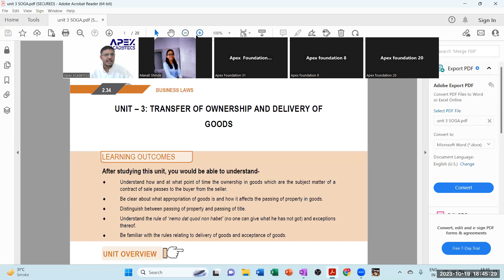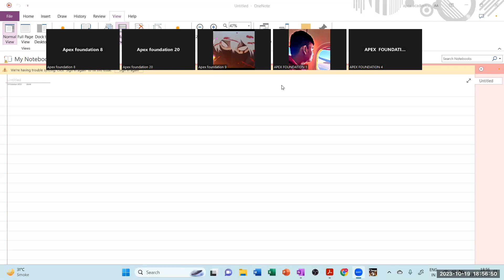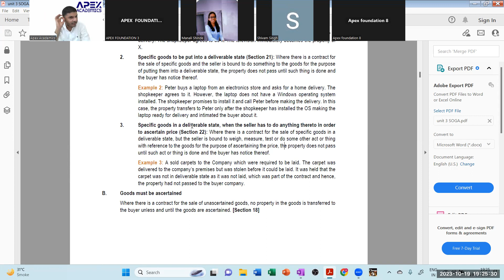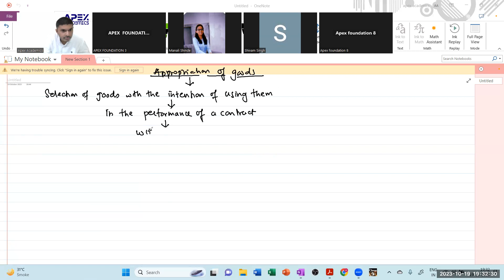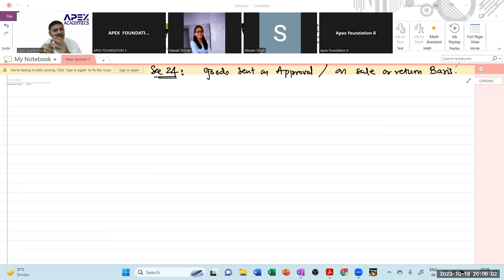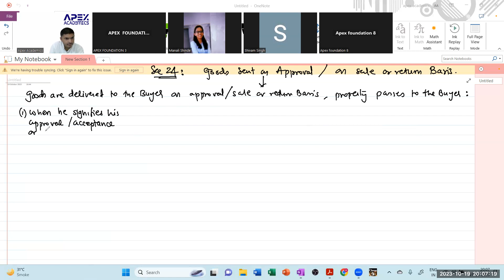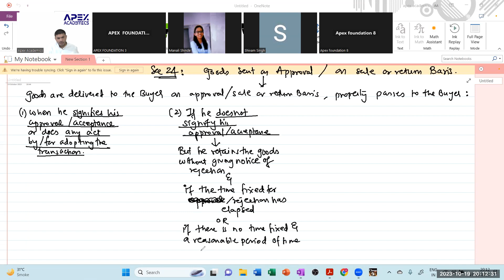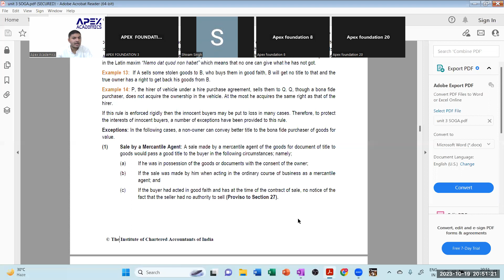CA FOUNDATION LAW: SALE OF GOODS ACT, 1930 UNIT 3- PART 1 TRANSFER OF OWNERSHIP & DELIVERY OF GOODS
TOPICS COVERED IN THIS VIDEO:
1. PASSING OF PROPERTY - SECTIONS 18- 26
2. RISK PASSING WITH PROPERTY - SECTION 26
3.SALE OF UNASCERTAINED GOODS BY DESCRIPTION - SECTION 23(1) , DELIVERY TO THE CARRIER - SECTION 23 (2)
4. GOODS SENT ON APPROVAL OR ON SALE OR RETURN BASIS - SECTION 24
5. RESERVATION OF RIGHT OF DISPOSAL- SECTION 25
6. TRANSFER OF TITLE BY NON-OWNERS -
A.SALE BY PERSON NOT OWNER - SECTION 27
B.SALE BY MERCANTILE AGENT - PROVISO TO SECTION 27
C.SALE BY ONE OF THE JOINT OWNERS - SECTION 28

FOR LINK TO NOTES / PDF TO BE MAILED TO YOU/ WHATSAPPED TO YOU JUST FILL IN THIS GOOGLE FORM: